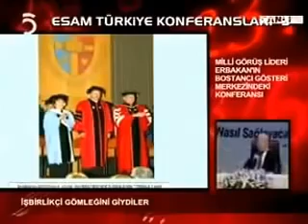Necmettin Erbakan: Erdoğan'ın İktidara Geldikten Sonraki Değişimini Anlatıyor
Necmettin Erbakan (29 October 1926 – 27 February 2011) was a Turkish politician, engineer, and academic who was the Prime Minister of Turkey from 1996 to 1997. He was pressured by the military to step down as prime minister and was later banned from politics by the Constitutional Court of Turkey for violating the separation of religion and state as mandated by the constitution.

The political ideology and movement founded by Erbakan, Millî Görüş, calls for the strengthening of Islamic values in Turkey and turning away from what Erbakan perceived to be the negative secular influence of the Western world in favor of closer relations to Muslim countries. Erbakan's political views conflicted with the core principle of secularism in Turkey, culminating in his removal from office. With the Millî Görüş ideology, Erbakan was the founder and leader of several prominent Islamic political parties in Turkey from the 1960s to the 2010s, namely the National Order Party (MNP), the National Salvation Party (MSP), the Welfare Party (RP), the Virtue Party (FP), and the Felicity Party (SP).